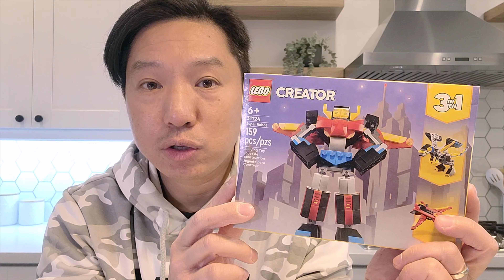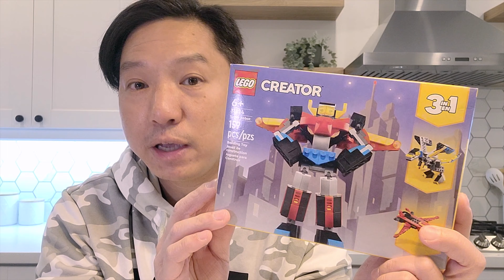糧尾救星 平砌 LEGO 31124 by 喪 • 玩物誌 Zombie Player Guide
Jim占 糧尾救星！又要玩，又要威，又要搵嘢砌。Lego 31124 一次過滿足你兩個願望。有 LEGO 砌，有 FIGURE 玩！
都係十零蚊加幣。港幣一百蚊樓下，值得花小小錢玩吓。

請大家留言交流吓，糧尾有乜好玩？

請支持這個 Youtube 頻道: MC Tung Le9
非常好的 alternate 設計。我參照這條片製作

未睇過嘅朋友，就記得去 喪玩物誌ZombiePlayerGuide 嘅頻道重溫之前嘅集數啦。